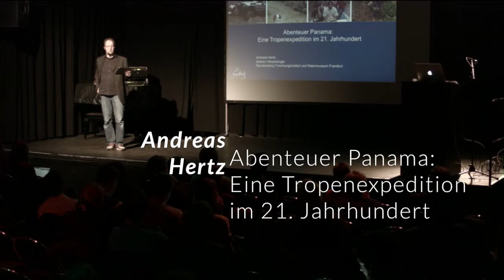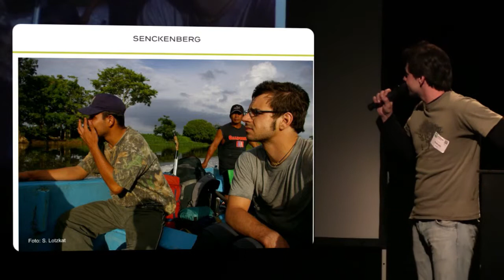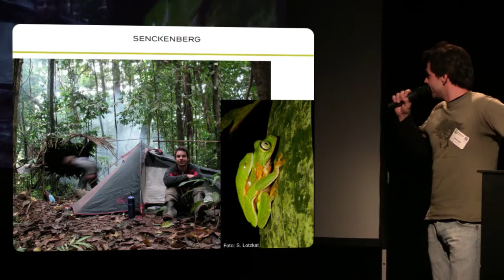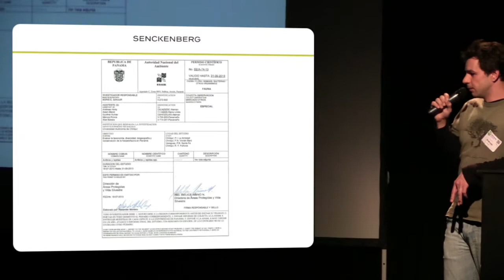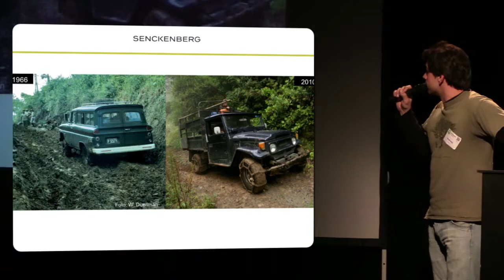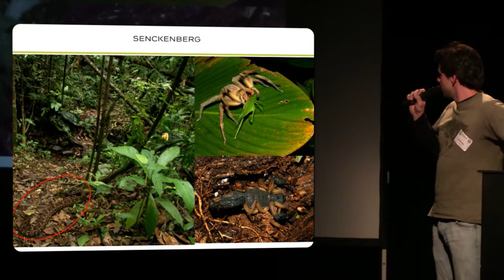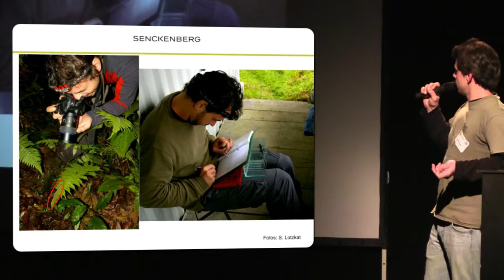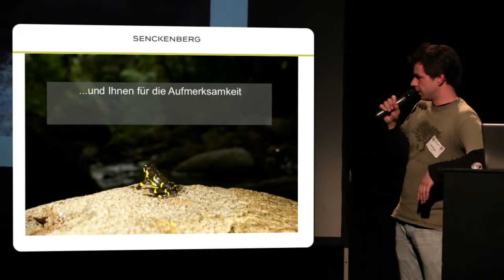Abenteuer Panama: Eine Tropenexpedition im 21. Jahrhundert - Andreas Hertz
Vorgetragen von Andreas Hertz auf dem Webmontag Frankfurt #56 "Aufbruch" am 13. Januar 2014

Die Zeit der großen Abenteuer ist vorbei, Indiana Jones in Rente? Pustekuchen! Andreas nimmt uns mit auf eine Expedition in die Tropen. Er erzählt uns, wie solche Forschungstrips heute geplant und durchgeführt werden, mit welchen Schwierigkeiten und Überraschungen zu rechnen ist und welche Fragestellungen eine Expedition beantworten kann.

Über Andreas Hertz: Ich wurde 1979 in Frankfurt am Main geboren. Ich bin seit meinem siebten Lebensjahr von Reptilien und Amphibien und von Natur im Allgemeinen fasziniert. Besonders die Tropen Lateinamerikas waren immer mein Wunschziel. Nach Abitur und Zivildienst war ich zwei Monate auf einer Schlangenfarm in Costa Rica als Volontär tätig. Nach dem Biologiestudium war ich Teil von Expeditionen nach Nicaragua, Venezuela und auf die Kapverdischen Inseln. Im Anschluss begann ich eine Doktorarbeit über die Amphibien Panamas, für die ich insgesamt fünf Expeditionen nach Panama unternahm.